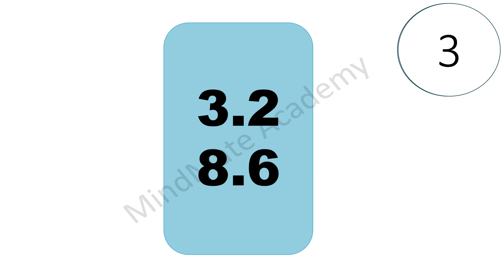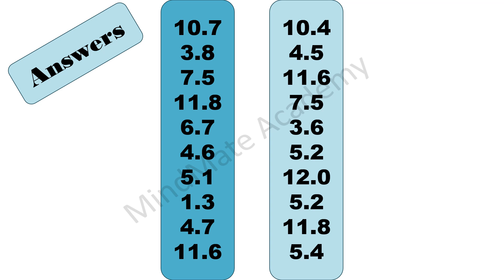(5) 20 Decimal Sums (2 layer)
Abacus Visual Practice